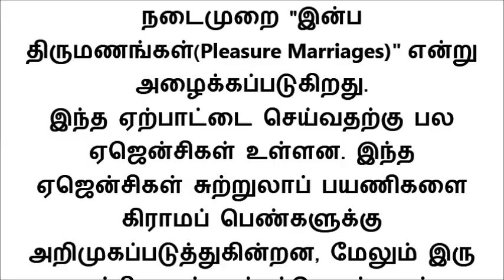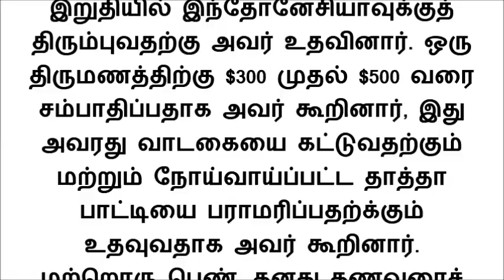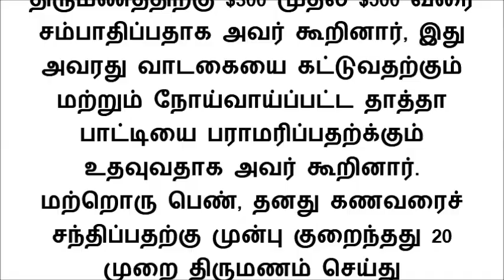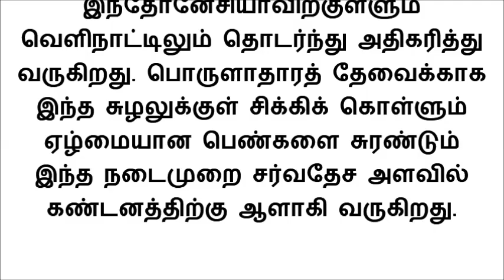இன்பத் திருமணம் என்றால் என்ன? சட்டத்திற்கு புறம்பான இது ஏன் பிரபலமாகி வருகிறது தெரியுமா?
ஏழ்மையான சமூகங்களைச் சேர்ந்த பெண்கள் மணப்பெண் விலைக்கு ஈடாக ஆண் சுற்றுலாப் பயணிகளுக்கு தற்காலிக மனைவிகளாக மாறுகிறார்கள். இந்த நடைமுறை "இன்ப திருமணங்கள்(Pleasure Marriages)" என்று அழைக்கப்படுகிறது